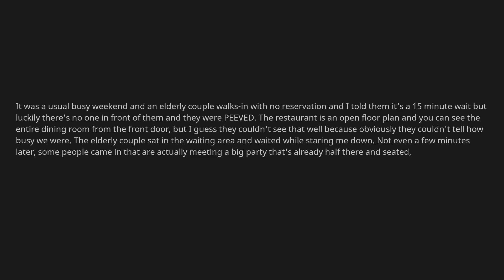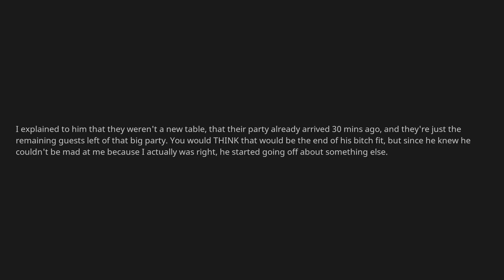“WHY DID YOU SEAT THOSE PEOPLE?! WE WERE HERE FIRST!” - r/TalesFromYourServer